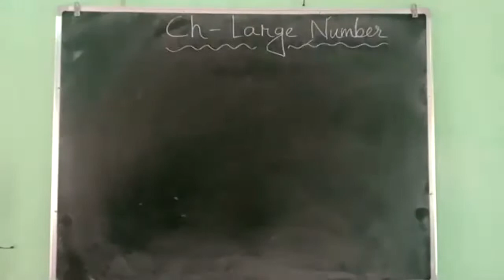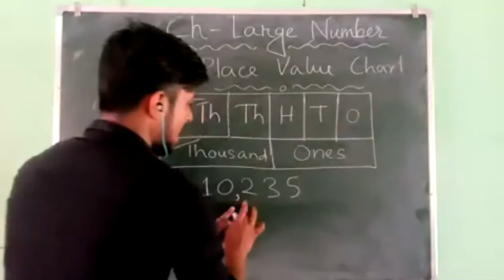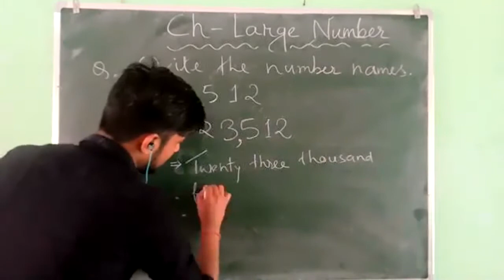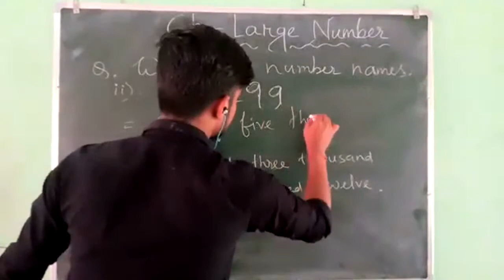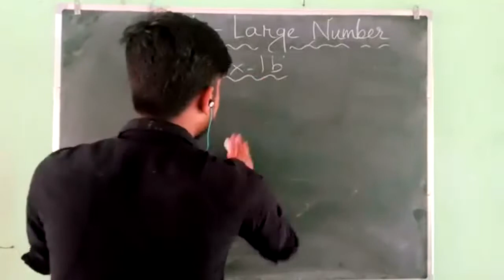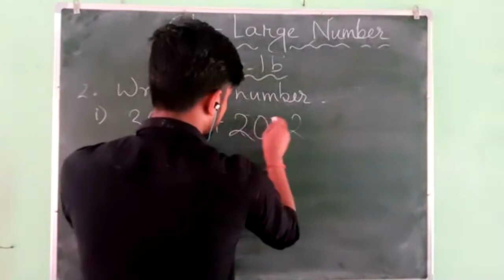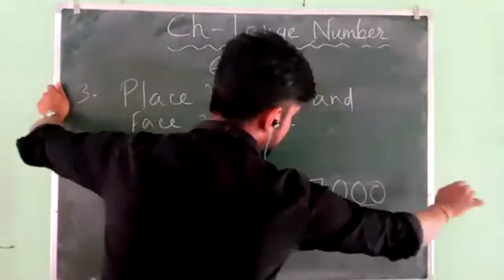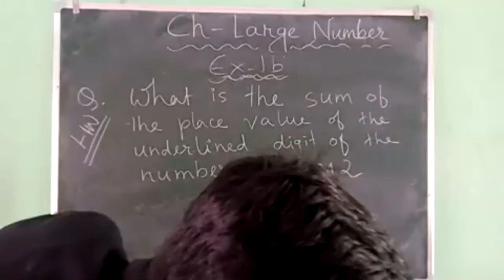CLASS 3, LIVE CLASS, LARGE NUMBER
LEARN HOW TO READ AND WRITE LARGE NUMBERS , PLACE VALUE , FACE VALUE.